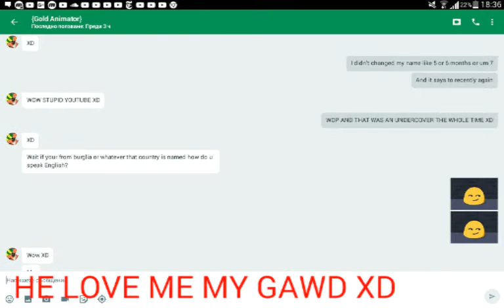GOLD LOVES ME O.0 *blushes*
He said he would fuck me aaaaaa